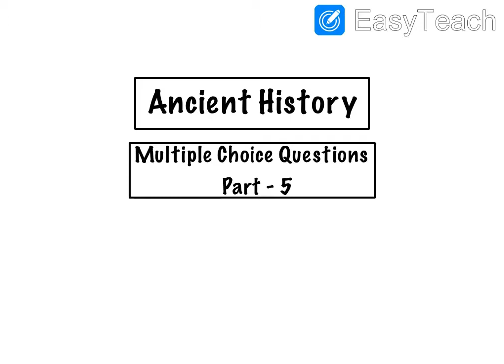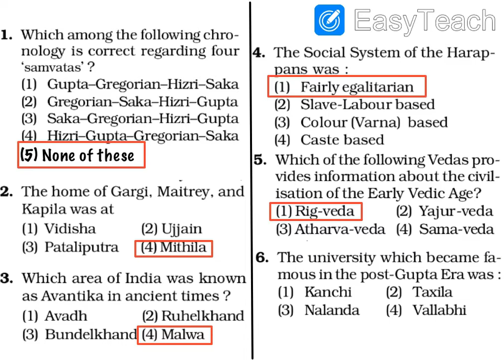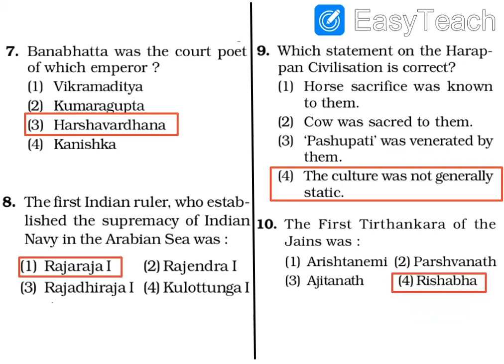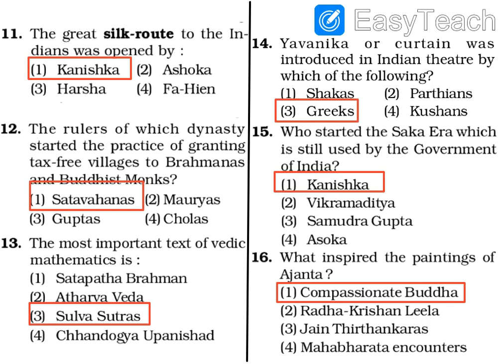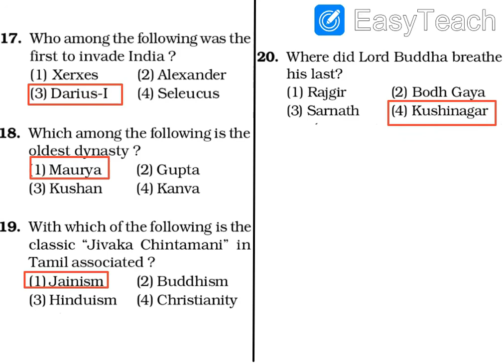Ancient history MCQs || Part 5 || SSC, Railways and other competitive exams || By Shivani Dogra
Multiple Choice Questions on Ancient History for SSC, Railway exams etc.

Ancient history as a term refers to the aggregate of past events from the beginning of writing and recorded human history and extending as far as the post-classical history. The phrase may be used either to refer to the period of time or the academic discipline.